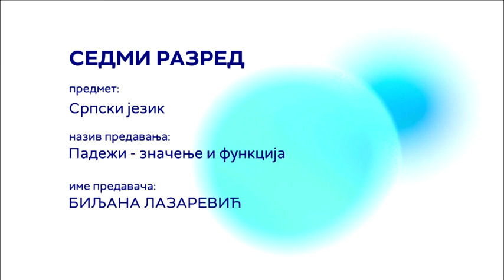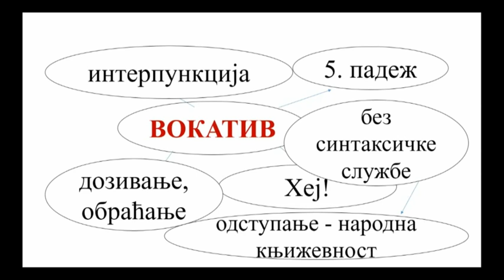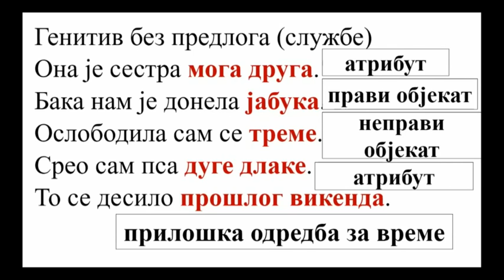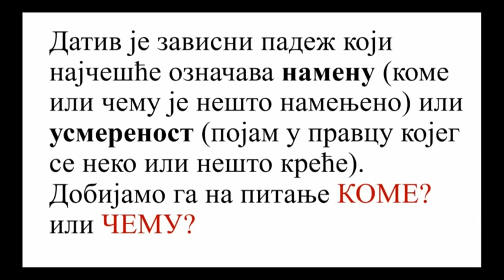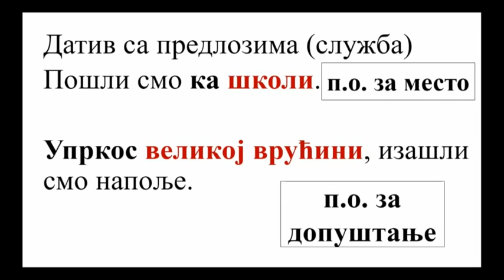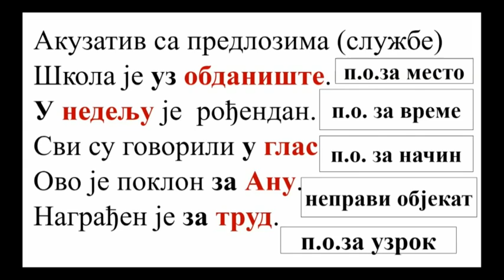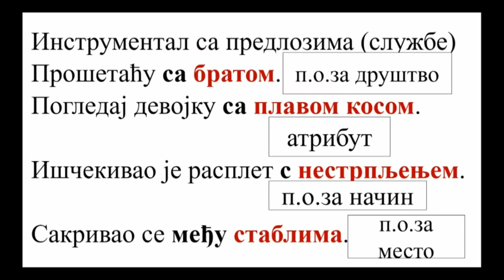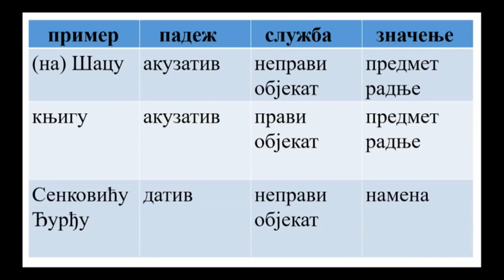Padeži – značenje i funkcija - SRPSKI JEZIK 7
Srpski jezik i književnost - Padeži – značenje i funkcija
Predavanje za 7. razred osnovne škole.
Predavač: Biljana Lazarević